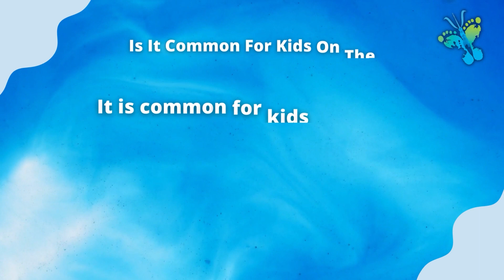Autism and Eating Disorders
Is there a connection? What do families need to be thinking about? Join Dr. Schwalen in the discussion on Autism and Eating Disorders!

The RED Clinic podcast provides education for those affected by eating disorders. Dr. Schwalen breaks down complex clinical knowledge of eating disorder recovery for all people, whether it be loved ones, family members, or clinicians. The more you know, the more you can help, and the better opportunity your loved ones have for moving towards recovery!